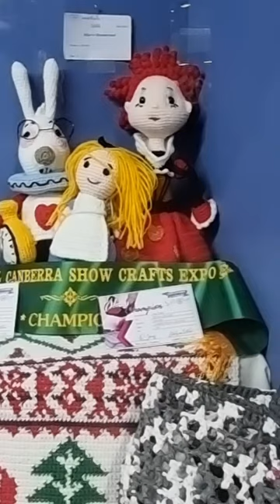Creative handmade Toys: everlasting craft.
All toys on this display were done without any patterns or recommendation. So all these toys are unique and non repeatable as well as soft, washable and safe for the Children.